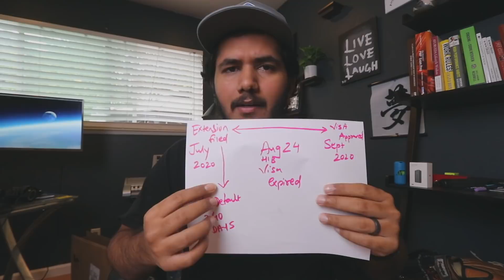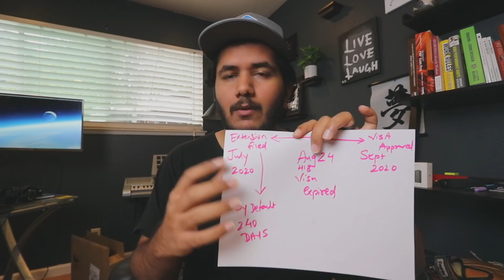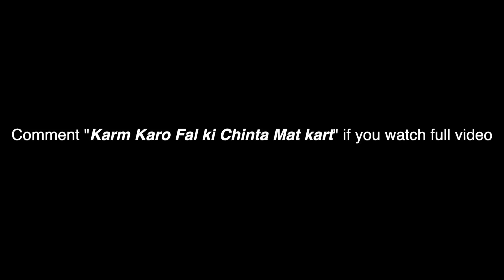Another GOOD NEWS on H1B Visa! I Can't Believe It! 😱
I can't believe that this happened and got good news so early on H1 B Visa!

My H1B got approved, Donald Trump, President Trump, USCIS, visa got approved, F1visas, Immigration policies, Why people are getting laid off from USA, US immigration policy, H1B visa good news, How to get H1B visa extension, When to apply for H1B visa extension, Difficult part of living as an immigrant, American Immigration, USCIS rules